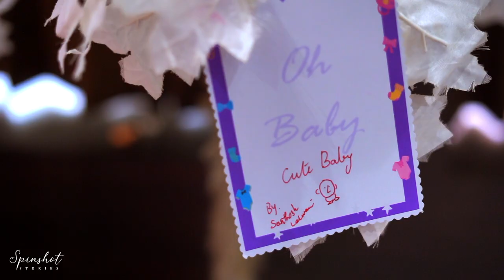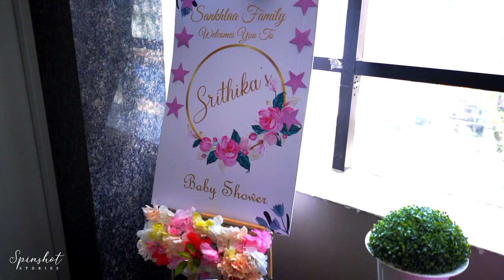Cinematic Baby Shower Film - Srithika | Spinshot Stories